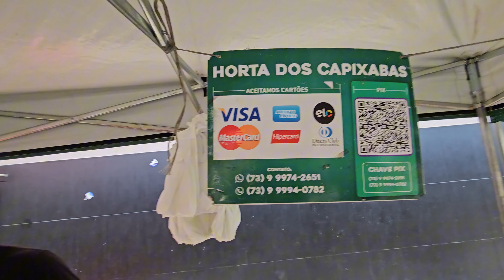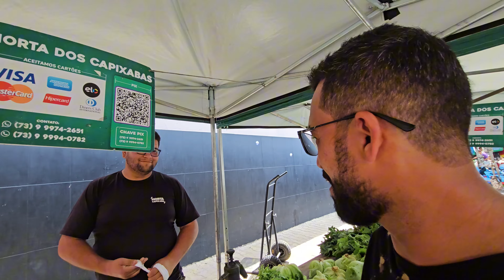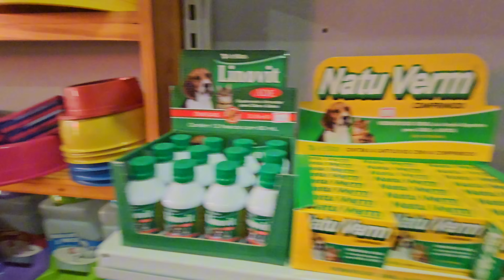TEIXEIRA DE FREITAS | FEIRA DE DOMIGO DO SÃO LOURENÇO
TEIXEIRA DE FREITAS BAHIA
TORCK TRANSPORTES

CONHEÇA A FEIRA DE DOMINGO DO SÃO LOURENÇO
FEIRA DO SÃO LOURENÇO
FEIRA DE DOMINGO EM TEIXEIRA DE FREITAS
BARRACA DA ALEGRIA DA FEIRA DE DOMINGO DO SÃO LOURENÇO
RAÇÕES RIBEIRO NO SÃO LOURENÇO
LOJA RAÇÕES RIBEIRO DA FEIRA DE DOMINGO NO BAIRRO SÃO LOURENÇO

EXTREMO SUL DA BAHIA EUNÁPOLIS PORTO SEGURO ITAMARAJU JUCURUÇU PRADO BAHIA ALCOBAÇA BAHIA CARAVELAS BAHIA POSTO DA MATA NOVA VIÇOSA MUCURI ITABATÃ MEDEIROS NETO LAGEDÃO ITANHAÉM VEREDA IBIRAPUÃ